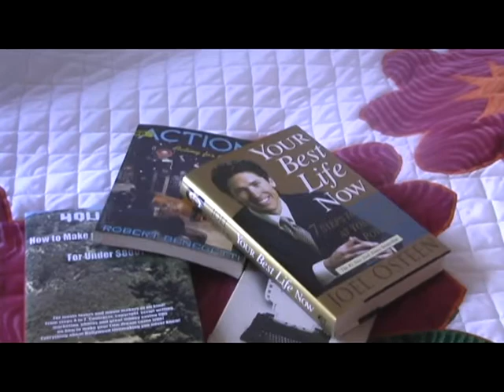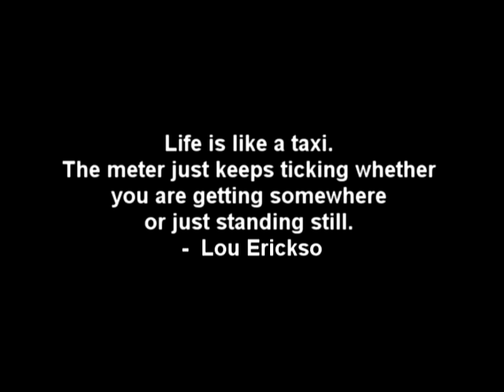Last Dream - Inspirational!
Inspirational short movie!